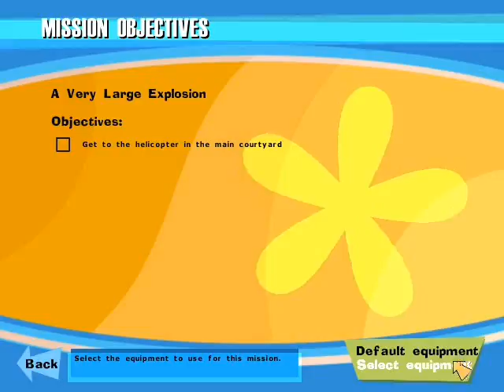No One Lives Forever: Game of The Year Edition - 57 - A Very Large Explosion, Scene 1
The old chateau is about to explode. UNITY's backup has arrived.